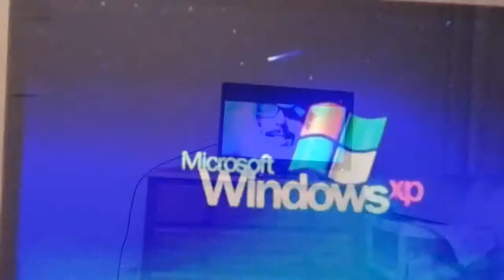y t p Keith the fox causes error